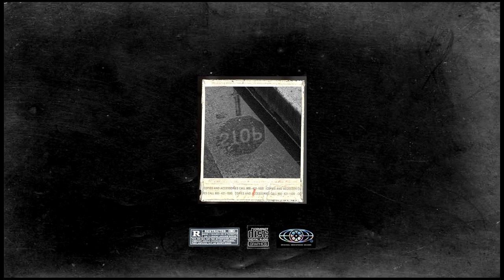(free) isaiah rashad x mick jenkins ft. sir type beat "relentless"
The picture in the image is by Eryn Glover